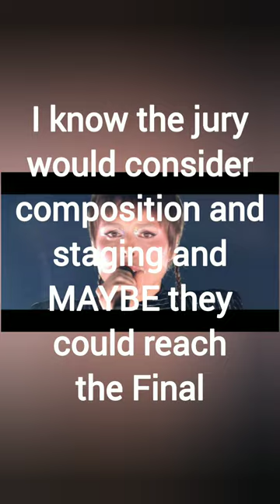Mia Nicolai and Dion Cooper - Burning Daylight